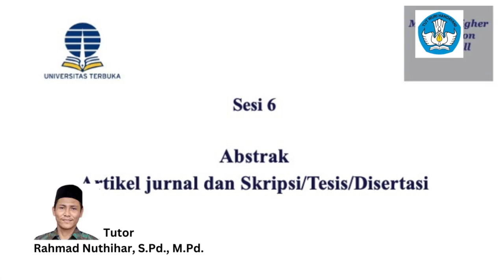Menyusun Abstrak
Video pengantar tutorial online mata kuliah bahasa Indonesia sesi VI pada @universitasterbukatv